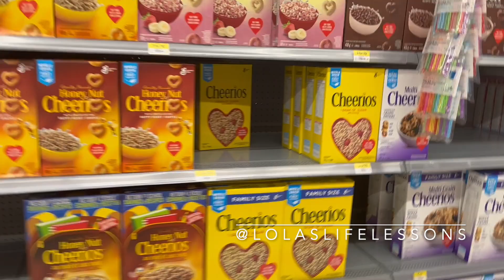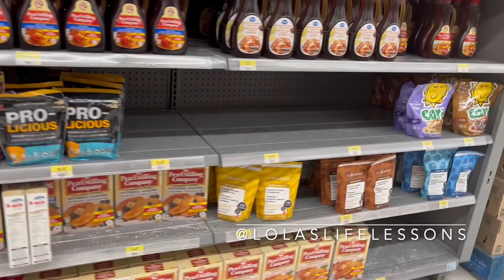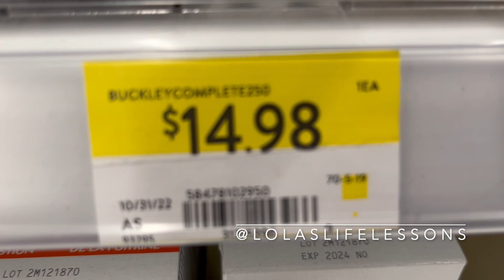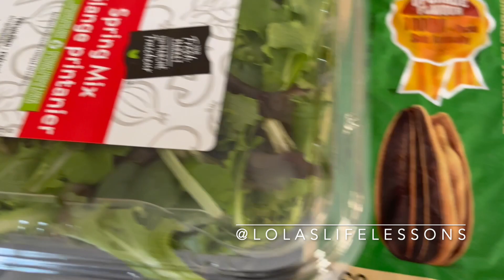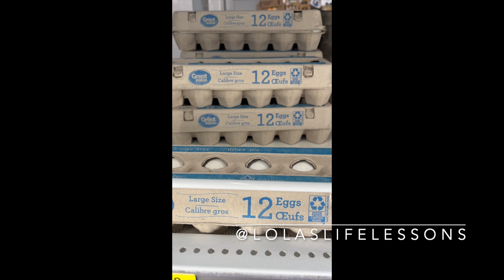Food Shortages Empty Shelves Update | Stock up! | Prepping Feb 11 - 2023 Ontario, Canada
I am noticing some thin shelves, empty shelves and  food shortages this winter. Also gas prices are outrageous. Take care and shock up but don't be a hoarder. Just a heads up and what I'm noticing at the grocery store. The shelves are getting thin at my old grocery store. So I am now shopping at Walmart.  For the first time, I noticed two gas stations run out of gas! Mar 19, 2022

Speaking the things you want into existence works! I love you all very very much! Have a fantastic year! oxoxo

Audible Gift Memberships

30 Day Amazon Prime Trial!